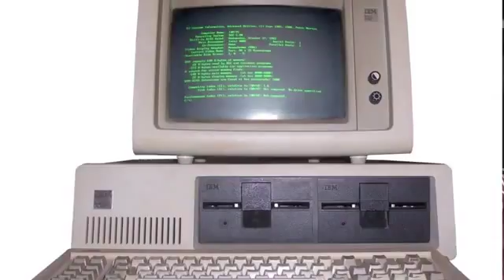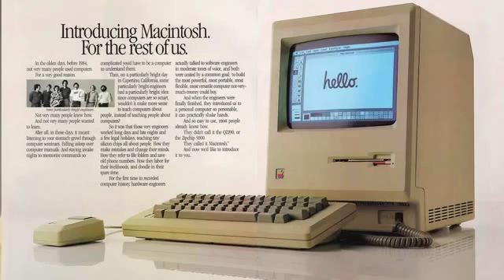Computing Becomes More Accessible